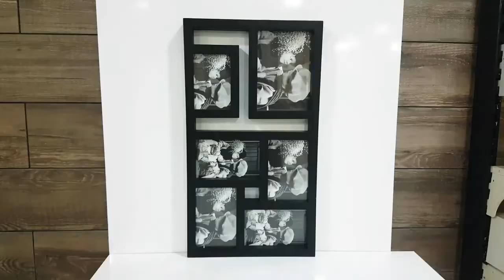Porta Retrato De Parede 6 Fotos Moldura C/ Vidro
Descrição:

Porta retrato 6 fotos feito em madeira com pintura de alta qualidade e vidro para proteção do retrato. Pode ser usado na vertical ou na horizontal tornando seu ambiente muito mais elegante e moderno.

Especificações:

Tamanho: C 51cm x A 28cm x L 3cm
Material: Madeira e Vidro
Compatível: 1- 13x18 / 4- 10x15 / 1- 7,5x10
Peso: 1.553 Kg
Cor: Preto